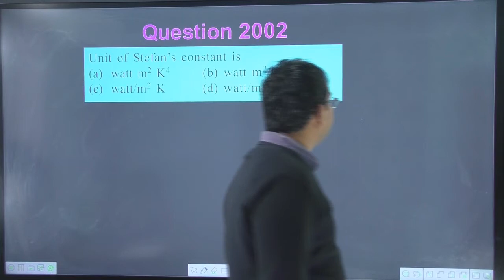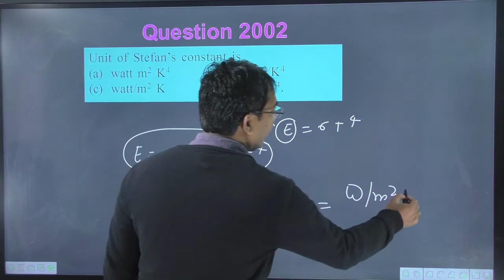Unit of Stefan’s constant is || si unit of stefan's constant || the unit of stefan constant σ is